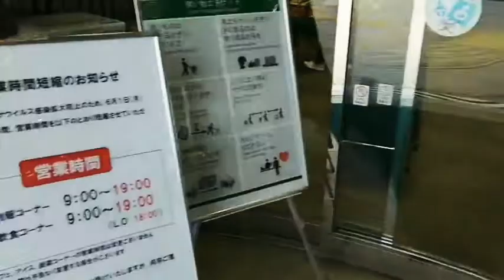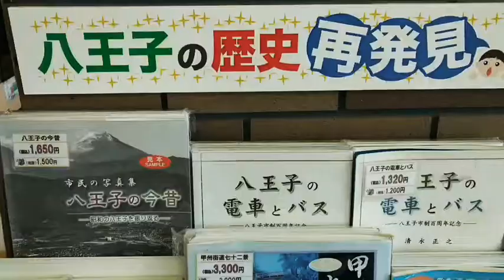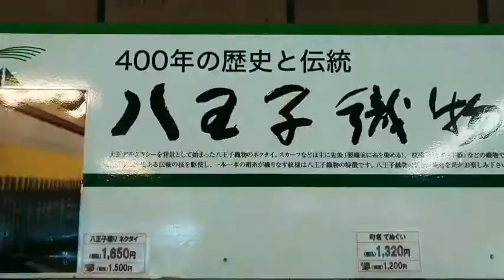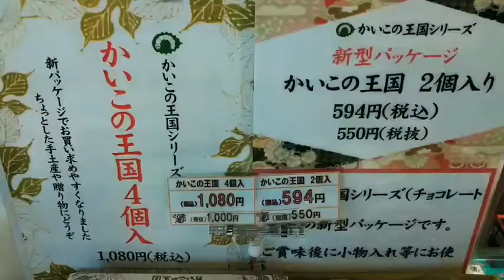【RyuseiChannel】東京都唯一の道の駅「八王子滝山」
道の駅八王子滝山には、八王子織物・まゆ・地酒・お菓子・八王子産野菜など、八王子の特産物がたくさんあります。
平日でも周辺道路は、”道の駅渋滞”をおこしている人気スポット(^^)　皆さんもお近くの際は、ぜひお立ち寄りください。